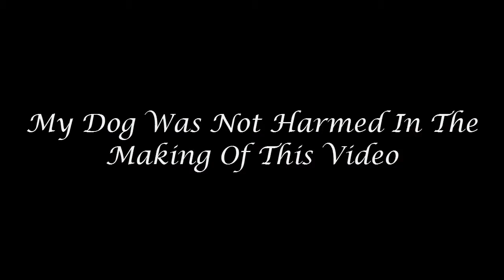Optimus Prime V.S My Dog 2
The battle between my Doberman and Optimus Prime. A Transformers stop motion.